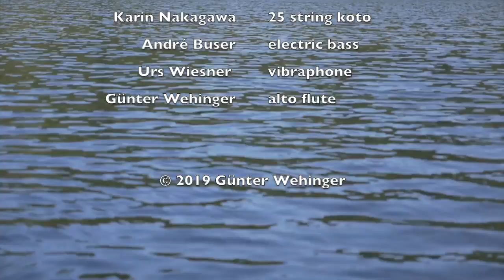Magical - Erik Satie's "Gnossienne 1" for koto, electric bass, vibraphone & flute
Erik Satie: Gnossienne 1 - classical music mixed with jazz and a touch of Japan
played by the ENSEMBLE DELYDIOUS:
Karin Nakagawa - 25 string koto
André Buser - electric bass
Urs Wiesner - vibraphone
Günter Wehinger - alto flute

Gnossienne 1: composition by Eric Satie, arrangement by DELYDIOUS
From the CD "Debussy..." (unit records)